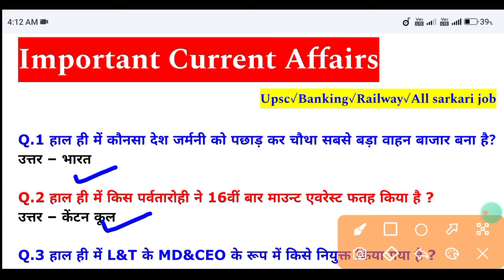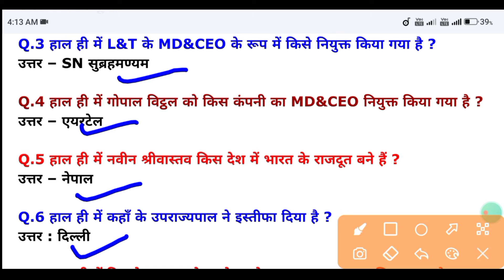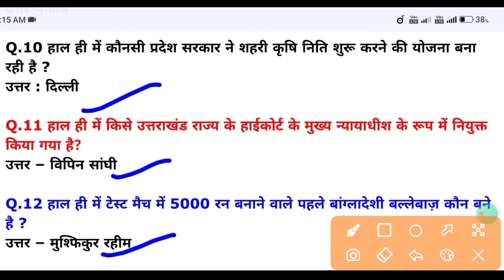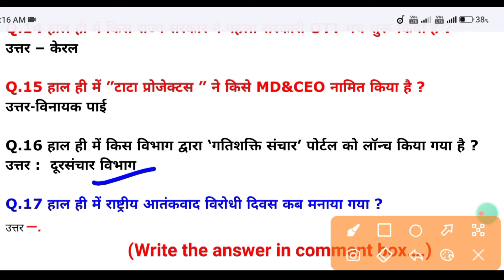Current Affairs 2022 | Gk Quiz | 08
gk k saawal,
samanya Gyan,
gk Today,
sarkari Naukri wala gk,